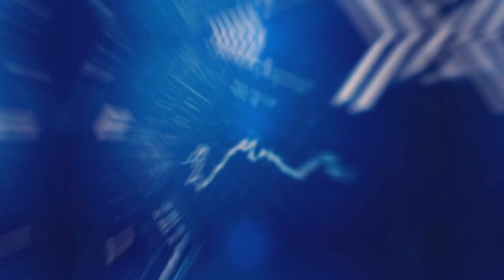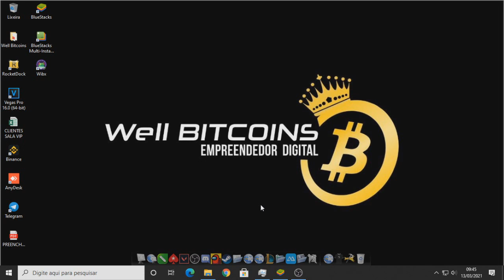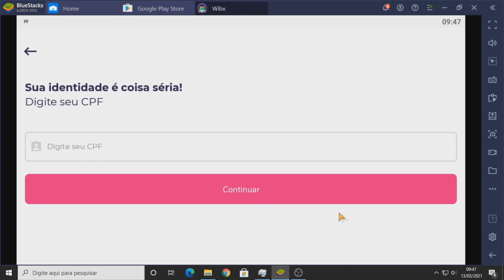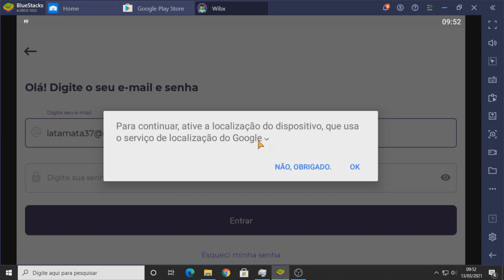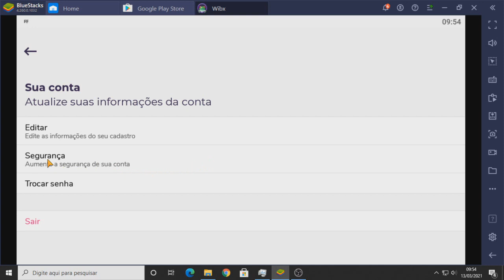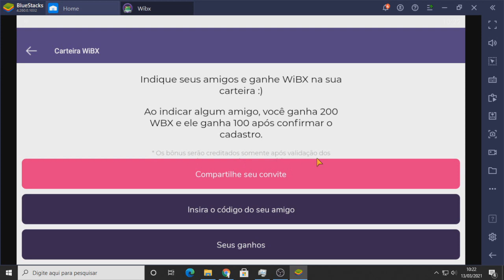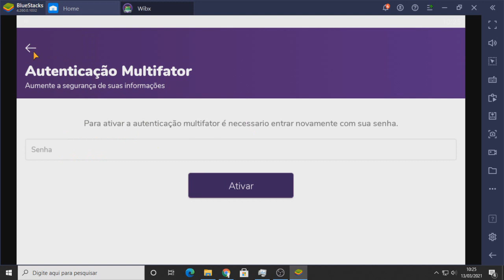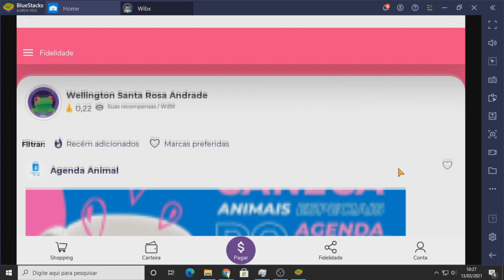AIRDROP LUCRATIVO! GANHE 22 REAIS EM WIBX E MAIS 44 REAIS POR AMIGO!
Meu código PARA GANHAR OS BÔNUS: WELLINGTONSANTAROSAANDRADE-0fdd
Aprenda a negociar Bitcoin profissionalmente com o curso completo do Well Bitcoins.

1 Atenção: As análises deste canal são para fins de estudo e aprendizado. Não fazemos indicação de compra e venda ou recomendação de investimento. Só invista em ativos que você conheça profundamente e com valores que esteja disposto a perder.

2-: LEMBRE-SE: Todo investimento tem um risco e nosso trabalho não é influenciar as pessoas para investimentos. A decisão depende de cada um! Assuma seus riscos!